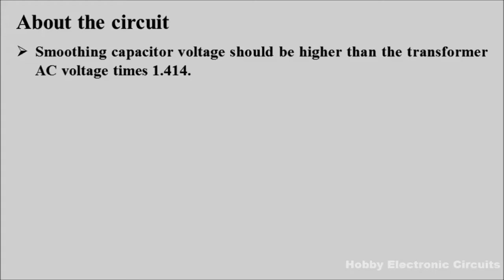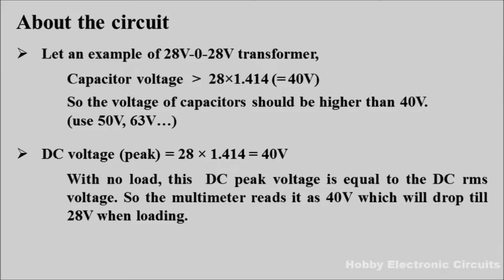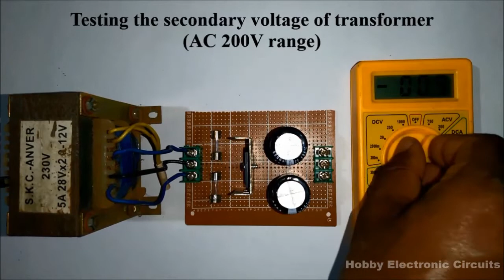How to make Dual Power Supply